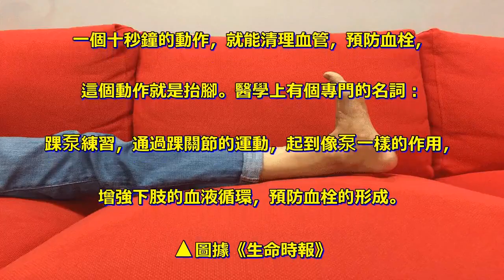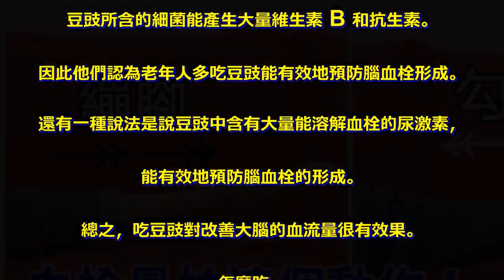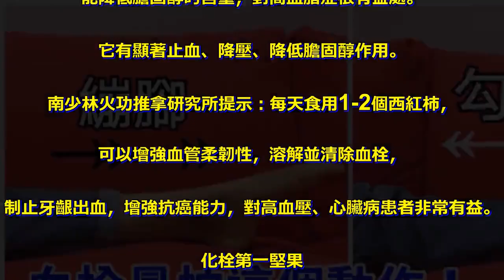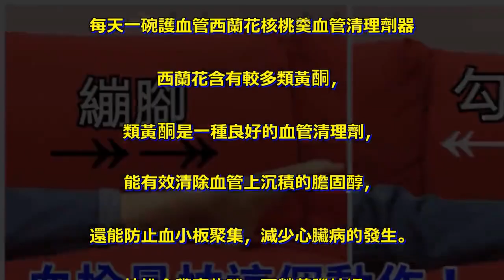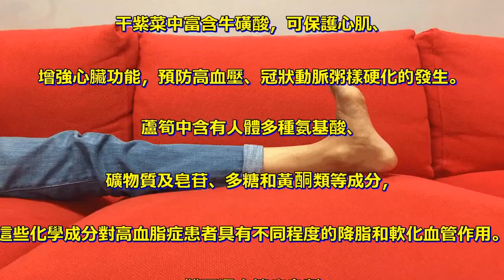10秒鐘「清理」你的血管，血栓最怕這個動作，躺著就能做！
一根水管如果不注意清潔，就可能會被雜質、. 沉澱物堵住導致水無法流出，. 時間長了水管就會生鏽。我們的血管也是一樣，要知道，. 把全身所有的血管連起來，全長有15萬多公里，. 連著可以繞赤道4圈。 . 這麼長的血液管道，一不小心就很容易造成堵塞，. 一旦堵塞，身體可能瞬間「垮掉」。據統計，. 因血栓性疾病導致的死亡已佔全球總死亡人數的51%，. 遠超過腫瘤、傳染性疾病、呼吸系統疾病等造成的死亡。 . 血栓無論堵在哪裡，幾乎都是致命的：如果堵在頸動脈，. 會導致急性腦梗。 . 如果血栓走到腸道就會造成腸梗，腸缺血壞死，. 不及時搶救會造成死亡。 . 十秒防栓法 . 一個十秒鐘的動作，就能清理血管，預防血栓，. 這個動作就是抬腳。醫學上有個專門的名詞：. 踝泵練習，通過踝關節的運動，起到像泵一樣的作用，. 增強下肢的血液循環，預防血栓的形成。 . ▲圖據《生命時報》 . 具體方法：雙膝自然伸展，. 用盡全力勾腳10秒鐘後再用盡全力繃腳，. 反覆進行，在不引起疼痛的前提下不限次數，越多越好。 . 每次勾腳、繃腳要儘量達到最大幅度，. 動作要儘可能緩慢柔和，雙腳同時做效果更佳。 . 天然化栓物 . 日常生活中，除了每天堅持十秒防血栓法，. 大家還可以配合一些化血栓的食物，. 可以起到加倍的效果哦。 . 化栓第一豆 . 日本醫學家發現，中國人用黑豆製成的豆鼓，. 含有大量能溶解血栓的尿激酶。更使人驚奇的是，. 豆豉所含的細菌能產生大量維生素 B 和抗生素。. 因此他們認為老年人多吃豆豉能有效地預防腦血栓形成。 . 還有一種說法是說豆豉中含有大量能溶解血栓的尿激素，. 能有效地預防腦血栓的形成。 . 總之，吃豆豉對改善大腦的血流量很有效果。 . 怎麼吃： . 豆豉做菜的時候配食就行了，每日以50克內為宜。. 豆豉空心菜梗、豆豉蒸排骨、豆豉回鍋肉、. 豆豉蒸魚、豆豉雞丁……雞、鴨、豬肉、. 牛肉都可以加入豆豉。 . 不過豆豉加工中會加入很多鹽分，所以如菜餚中已加入豆豉，. 則應減少烹調用鹽量，以免攝入鹽分過多，. 從而降低患高血壓、心臟病和中風的風險。 . 化栓第一菜 . 番茄含有豐富的營養，又有多種功用被稱為神奇的菜中之果。 . 番茄內的蘋果酸和檸檬酸等有機酸，還有增加胃液酸度，. 幫助消化，調整胃腸功能的作用。據證實，番茄中含有果酸，. 能降低膽固醇的含量，對高血脂症很有益處。. 它有顯著止血、降壓、降低膽固醇作用。 . 南少林火功推拿研究所提示：每天食用1-2個西紅柿，. 可以增強血管柔韌性，溶解並清除血栓，. 制止牙齦出血，增強抗癌能力，對高血壓、心臟病患者非常有益。 . 化栓第一堅果 . 核桃中含有精氨酸，有助於減少動脈硬化、. 讓動脈保持彈性，還含有抗氧化劑和α-亞麻酸，. 有助於動脈健康。 . 美國飲食協會建議人們，每周最好吃兩三次核桃，. 尤其中老年人和絕經期婦女，因為核桃中所含的精氨酸、. 油酸、抗氧化物質等對保護心血管。不過每天不要過量，以3~5個為宜。 . 在日常的飲食中，我們可以多吃些堅果，. 另外多吃些新鮮的水果和蔬菜，比如說西紅柿核桃等食物，. 這樣可以起到清血栓的效果。而且還要適當的鍛鍊，. 這樣效果才會更好。清血管、. 清血栓的一道湯!便宜又有用，. 值得收藏!相信大家已經明白了清除血液裡面血栓的的這種做法了。 . 每天一碗護血管西蘭花核桃羹血管清理劑器 . 西蘭花含有較多類黃酮，. 類黃酮是一種良好的血管清理劑，. 能有效清除血管上沉積的膽固醇，. 還能防止血小板聚集，減少心臟病的發生。 . 核桃含豐富的磷，可營養腦神經，. 還含有大量亞油酸，和西蘭花同食可增強軟化血管的作用。 . 紫菜蘆筍湯通絡降血壓 . 干紫菜中富含牛磺酸，可保護心肌、. 增強心臟功能，預防高血壓、冠狀動脈粥樣硬化的發生。 . 蘆筍中含有人體多種氨基酸、. 礦物質及皂苷、多糖和黃酮類等成分，. 這些化學成分對高血脂症患者具有不同程度的降脂和軟化血管作用。 . 雙耳湯血管瘦身劑 . 銀耳中的銀耳多糖可清除自由基，. 誘導人體產生抗體及干擾素，可治療血管硬化。 . 黑木耳中富含黑木耳多糖，有效地防止血栓的形成；. 同時能阻止血液中的膽固醇在血管上的沉積和凝結，可以給血管「瘦身」。 . 血栓是隱蔽殺手，99%的血栓沒有任何徵兆。. 專家推薦十秒防栓法，簡單實用，躺著就能做，. 一定要告訴關心的人哦。 .